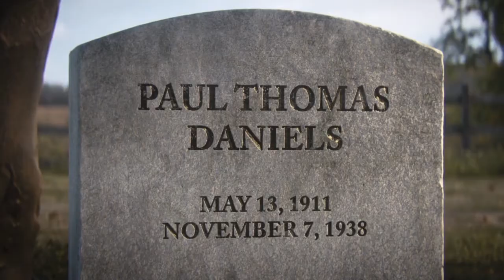Call of Duty: WWII #11 Ending